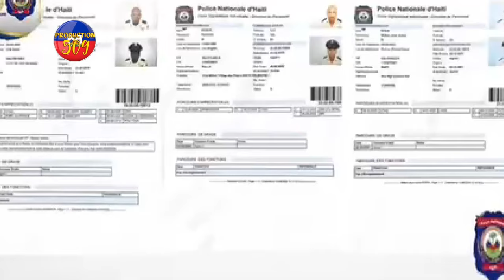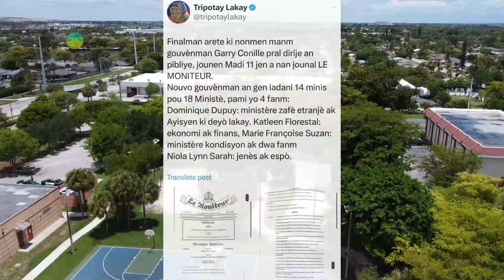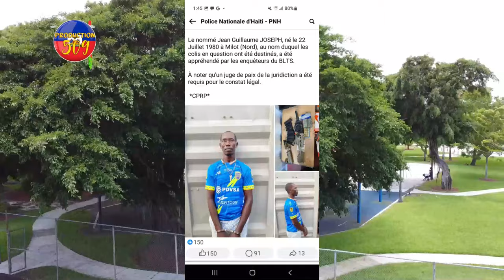GARRY CONILLE Trayi MATELI, Gouvènman ENSTALE, DG PNH La Fè Tout Moun Sezi Yo Arete Yon TRAFIKAN ZAM